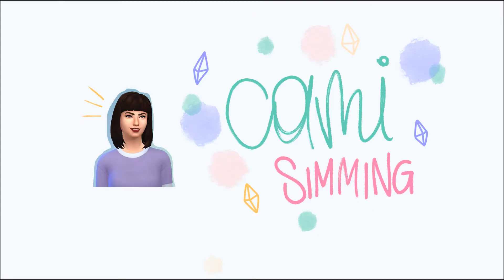Boho Chic Family Apartment | The Sims 4 Stop Motion | NO CC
*READ ME*

Hi guys! This is my first video here on YouTube, it's far from perfect but I like it so much! I've been wanting to post something Sims-related for a very long time and here I am with a boho chic family apartment located in San Myshuno. It has room for a family of four, it has a very bohemian vibe, but with light tones and a rustic style. I hope you like it!

*The build*
📌 San Myshuno, 2B Jasmine Suites
👥 2 adults, 2 kids
🛏 2 bedrooms
🚽 1 bathroom
The build is uploaded as a room on The Sims 4 Gallery, my ID is camisimming.

Happy Simming!

This build is completely CC free

I use some CC for my Sim-self, here you can find the CC I use: